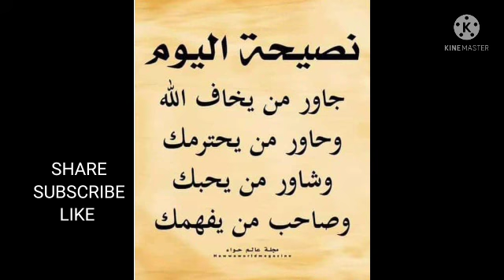ജീവിതവിജയത്തിന് നാല് കാര്യങ്ങള്‍ ✨❤️✨❤️✨❤️